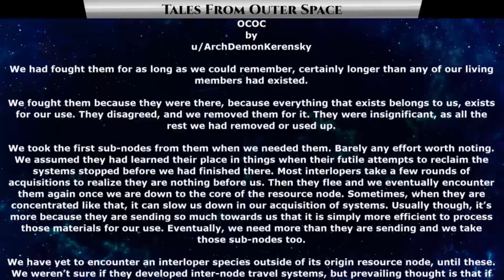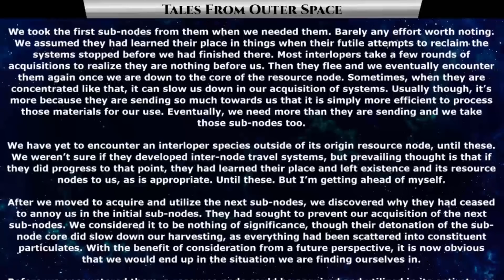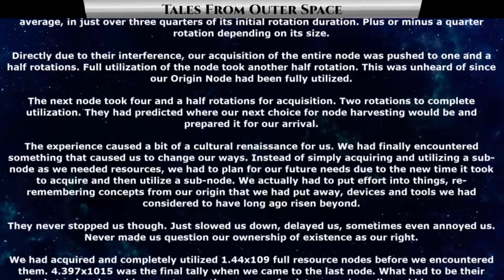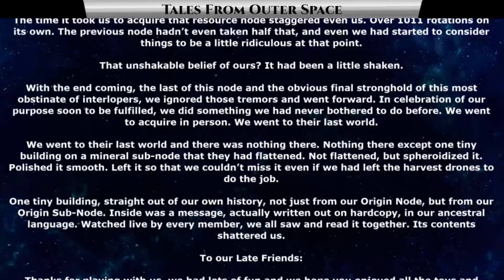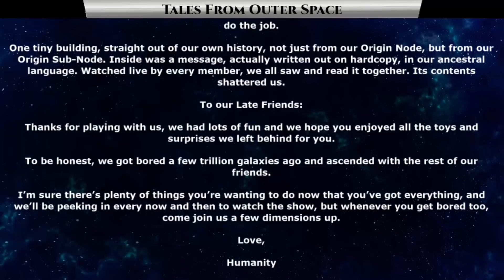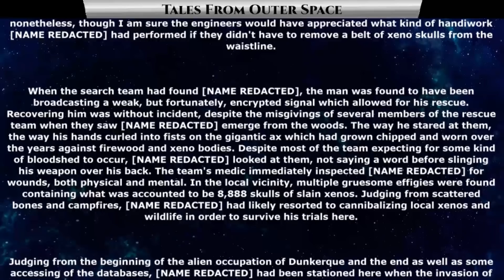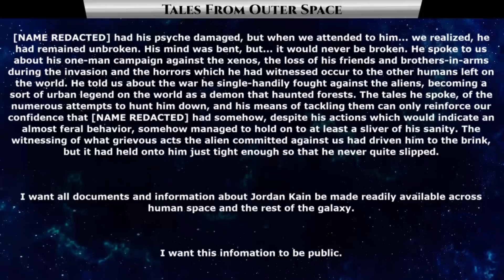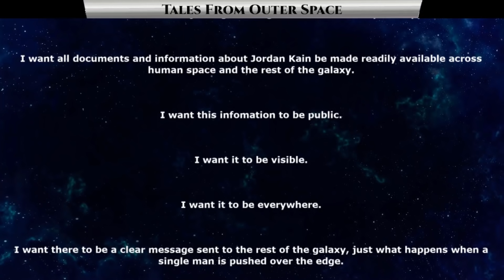Sci Fi Storytime 1430- Driven to Madness & Complete Acquisition and Utilization | Humans Are Insane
{TimeStamps}
00:00 Intro
00:23 Driven to Madness
06:24 Complete Acquisition and Utilization

Thank you to Tier 4 and 5 Patreons and Channel Members:
H-Town_F2
Brenton Verlo
john silva
LanScaper
William Howard
Sergeant Boomer
John Shafer
Brian Means
Elim Tevir
Henry Hammerhead
Slackers United
B-Robbo
Robothaus
FallenAngeI
VulDwiin
James Kay
Ágoston Szabó
MrBishop077
angry t1t5
AzureKaizen
Ilithia
Barky
Cam Maxwell
Feudic Jarl
Angry Marin
Meridiam117
Lord Azrekahl
Whitecan420